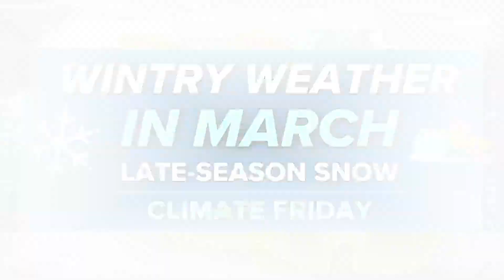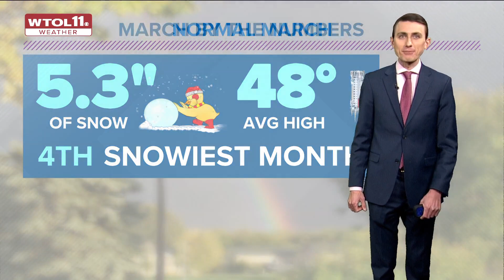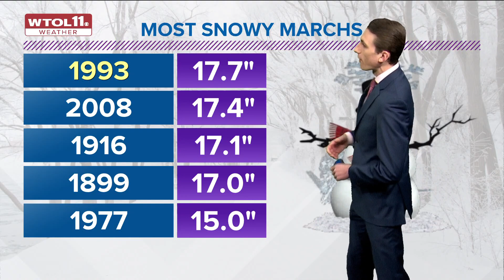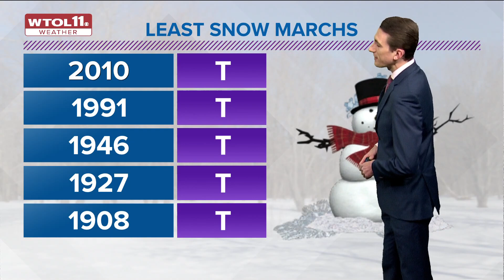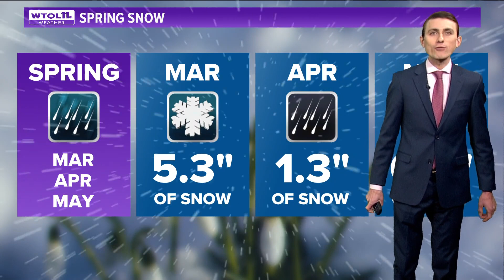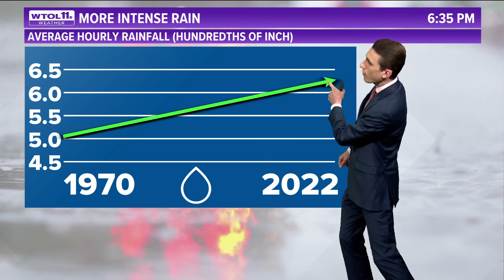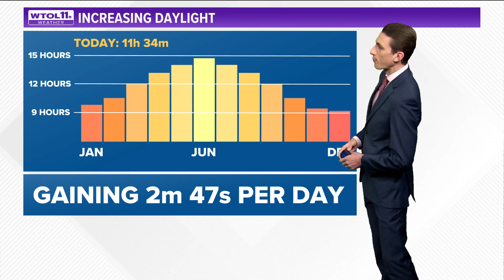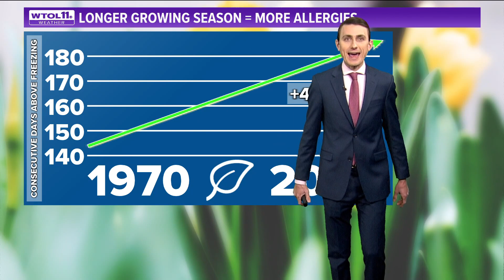Climate Friday | How common is a snowstorm in March?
WTOL 11 Meteorologist John Burchfield takes a look at the data and historical trends.